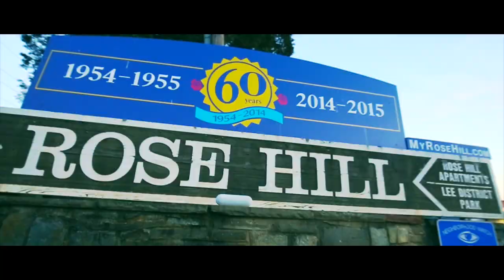Chi ft. MadMax - "iSwear" Official Music Video | SHOT